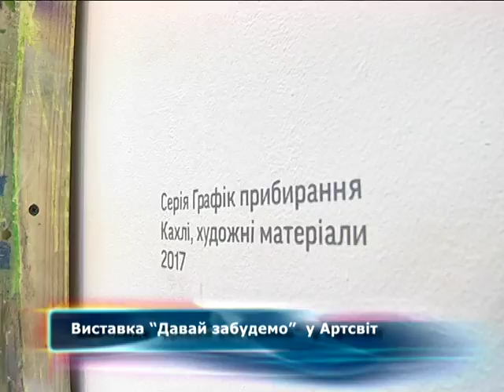Хвиля пам'яті з господарського мила - Єгор Анцигін показав виставку "Давай забудемо"